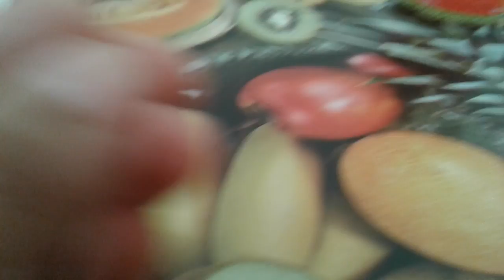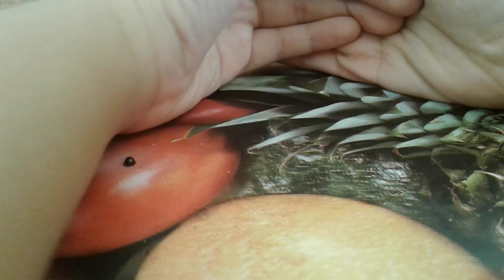Vous savez maintenant que les coccinelles sont inoffensivent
Les coccinelles